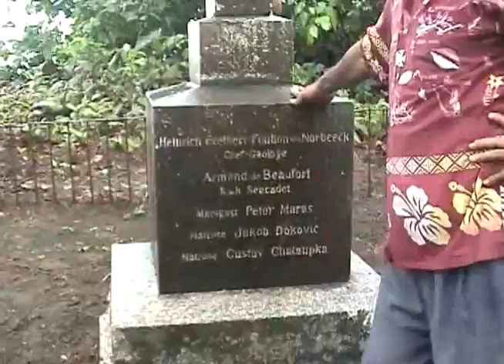Guadalcanal Solomon's islands (SI-9) (VIII)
Pacific War Cemeteray in the Solomon's island of Guadalcanal.